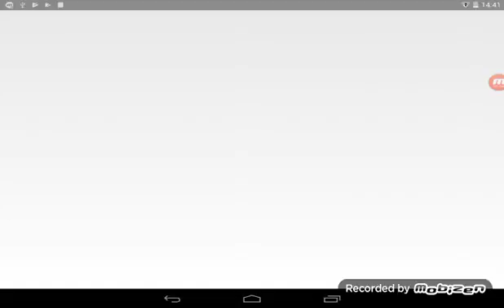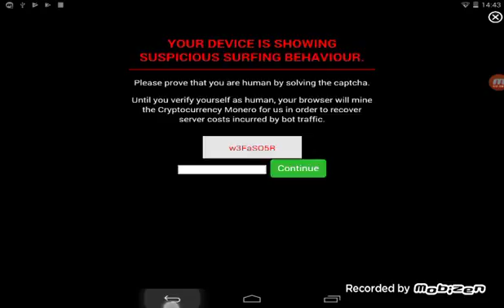Star Wars Heroes | Episodul2